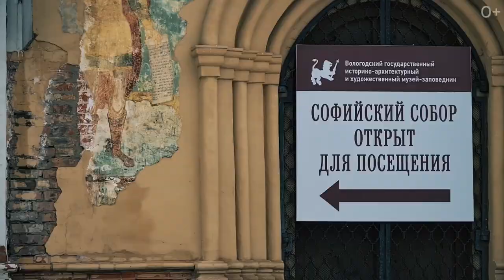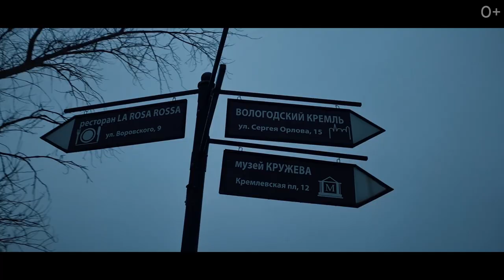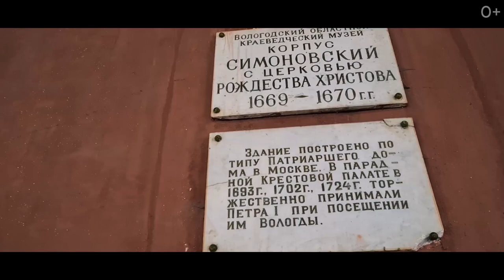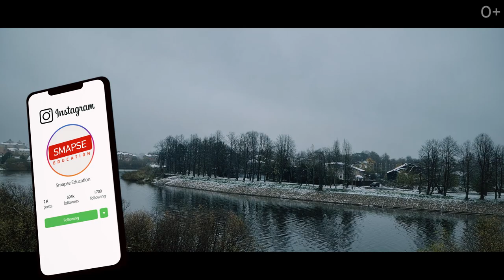Вологда: Русская сказка. Что же смотреть в Вологде? Куда Сходить?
Вологда расположена на северо-западной части России на реке с одноименным названием. Город имеет богатую историю, наделенный множеством интересных фактов. Знаете-ли вы, что Иван Грозный хотел назначить Вологду столицей, но передумал? Когда рядом с ним упал осколок кирпича с потолка Софийского Собора едва не убив его, тогда князь решил, что это знак свыше и оставил эту идею.

Город достаточно маленький и уютный, если вы на машине, то за два дня можно посмотреть все достопримечательности, если вы без машины,то такси в Вологде очень за приемлемые цены. Если вам, как и мне посчастливиться попасть во время снега, то считайте вы в доброй русской сказке: везде церкви, деревянные домики и снег. Атмосфера меня покорила, конечно. Смотрите видео и вы сами все поймете!

00:00 Начало
00:19 Вологда
01:40 Кружевоплетение и сувениры
03:05 Моя гостиница
04:15 Что же смотреть в Вологде?
06:46 “Мир забытых вещей”, Памятник “О”
08:19 Минусы
08:58 Картины Айвазовского, Репина, Левитана